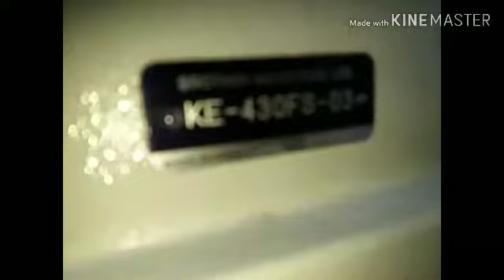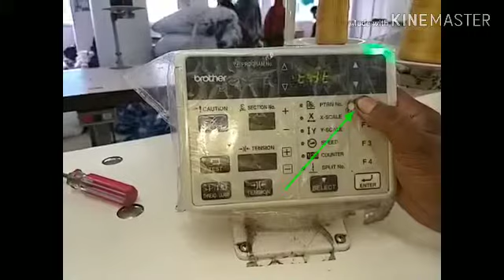Brother ke-430fs model gress up error solution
কিভাবে ব্রাদার ke-430 fs মেশিনের গিরিজ ইরু সমাধান করা হয় ভিডিও টা দেখুন